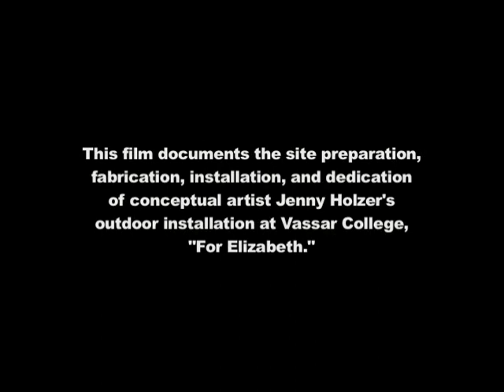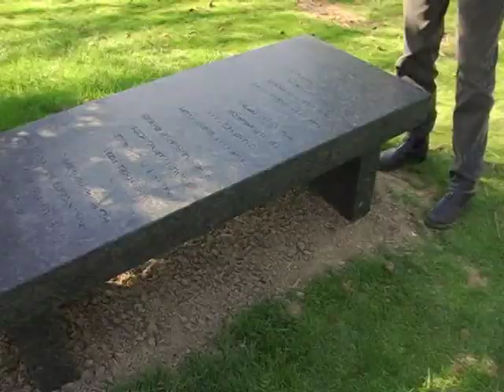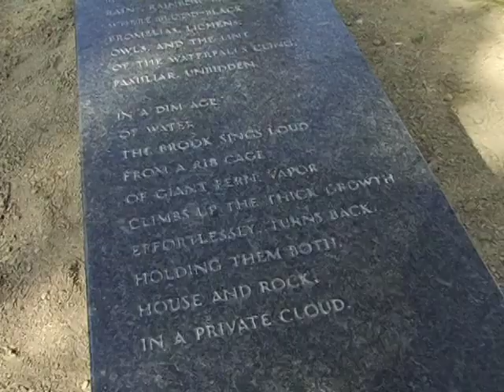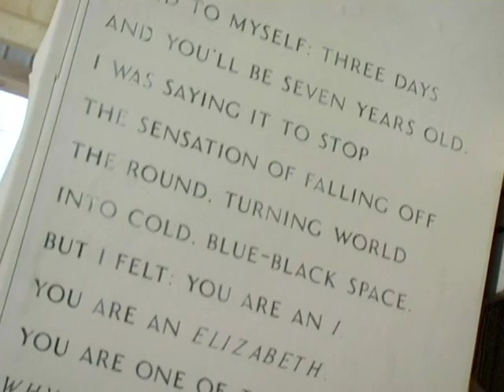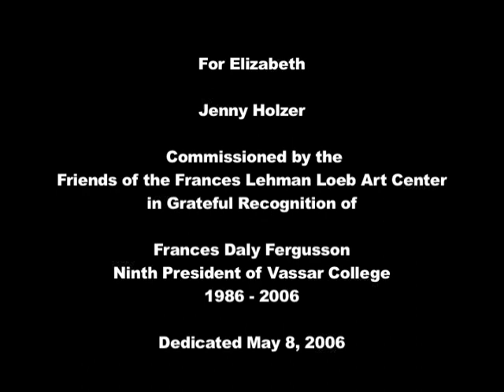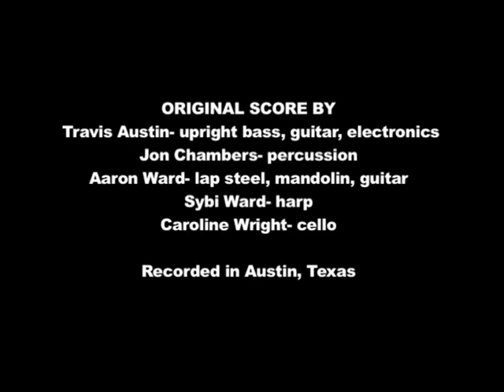BENCH MARKS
This film documents the installation of conceptual artist Jenny Holzer's work "For Elizabeth" at Vassar College. The installation consists of 20 Laurentian green granite benches inscribed with published and unpublished verses by the Pulitzer Prize-winning poet Elizabeth Bishop, Vassar alumna from the class of 1934.